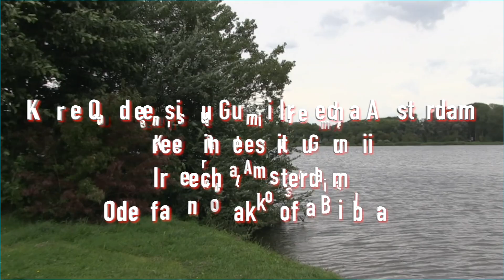Waamicha Ilmaan Oromoo Biyyoota Awurooppaa hundaaf 2018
Baga ganna guraacharraa baatanii booqaa birraa geessan.
         Irreechi Irree Oromoo ti.
Walaloon koo kun yaadannoo Ilmaan Oromoo
qabsoof wareegaman hundaaf!!
Koree Qindeessituu Gumii Irreecha Amsterdam
1.Oromuma_midhagina
2.Oromummaa_bareedina
3.Oromummaa_tokkummaadha
4.Oromummaa_jaalalaa
5.Oromummaa_dhiigaa
6.Oromummaa_abdiidha
7.Oromummaa_dhalootaa
8.Oromummaa_keennaa_umamatii
9.Oromummaa_badhaasa_waaqatii
10.kanatti_hundii_keenya_ni_amannaa_miti_it.